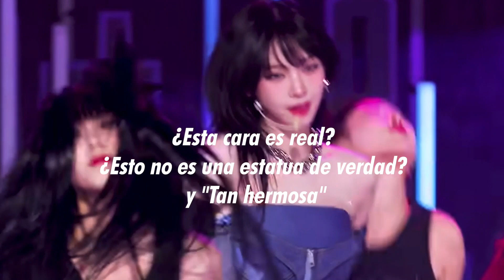Karina sigue impresionando su IA "VISUAL"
Si deseas apoyar el canal lo puedes hacer atravez del botón Super gracias
te lo agradeceria mucho😊

2do canal de mis Soshi (Girls' Generation)↓
Espero que les guste el video y si es así

Karina Aespa sigue impresionando su IA "VISUAL"